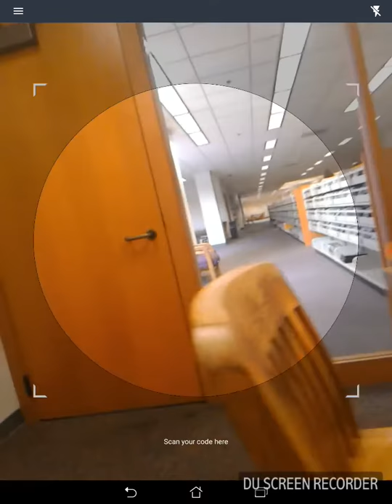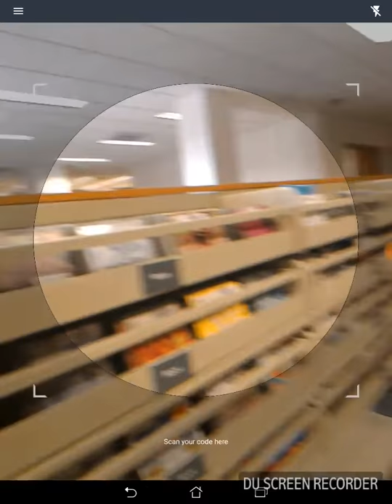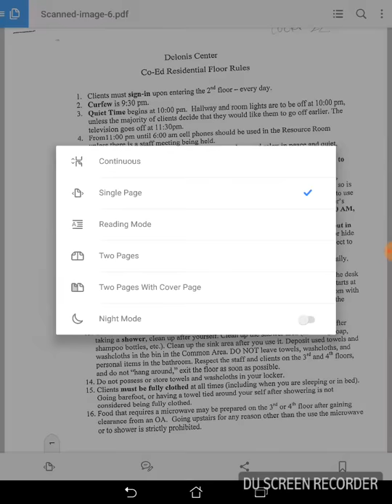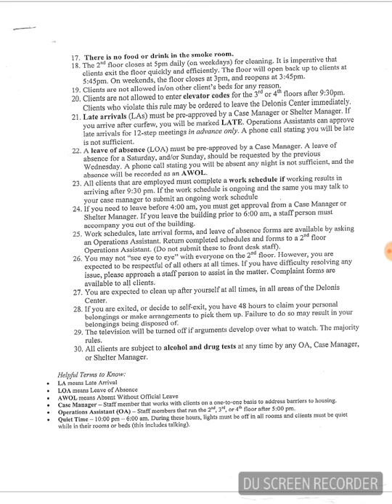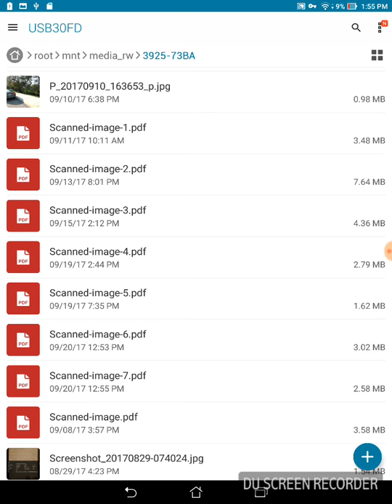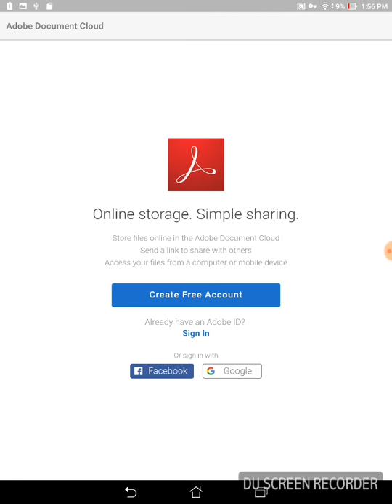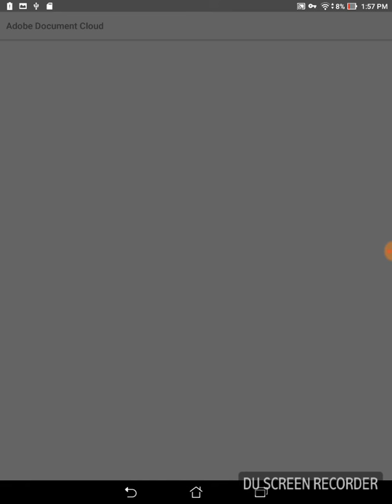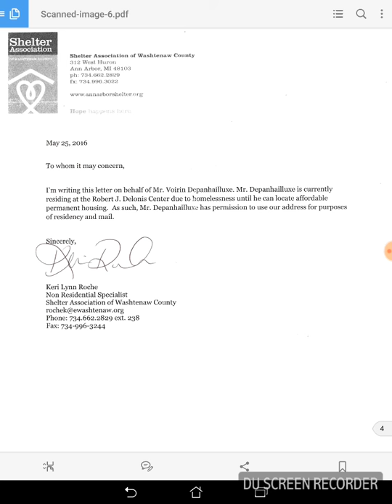MORE CYBER CRIME AT THE ANN ARBOR DOWNTOWN DISTRICT LIBRARY.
ANN ARBOR DOWNTOWN DISTRICT LIBRARY STAFF - CYBER CRIMINALS.